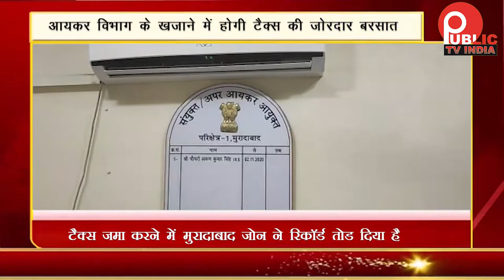आयकर विभाग के खजाने में होगी टैक्स की जोरदार बरसात | Public Tv India